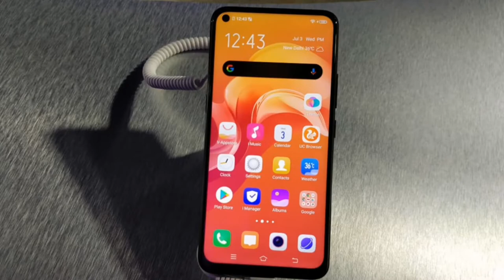youtube video #-AujF6y72fM